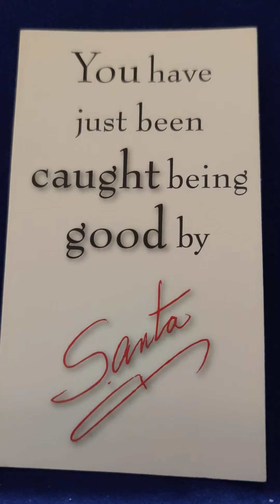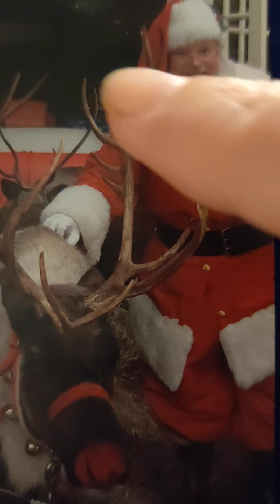Me encontré a Santa y me contó su historia de vida y no te la pierdas. 🌟💖✌️🔔